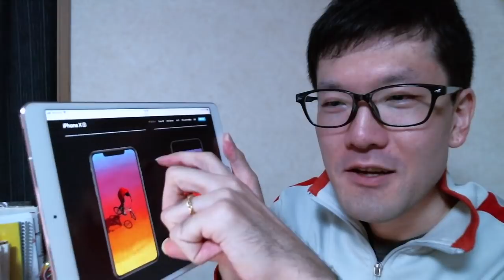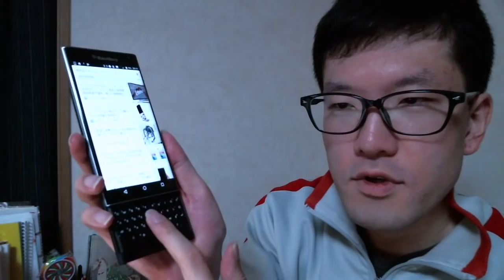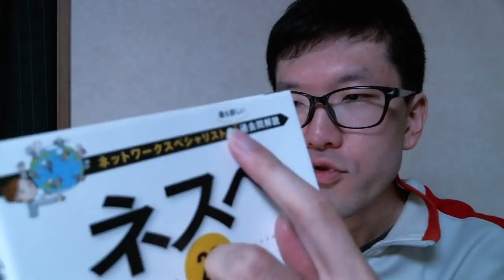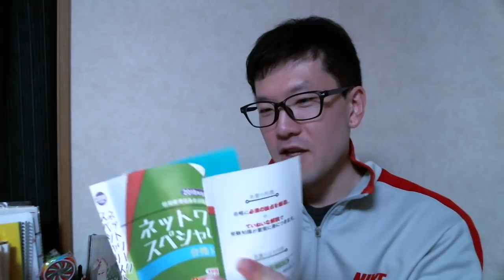iPhone Xs Max 買い替えに至らない理由を語ります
買うなら iPhone Xs Max かなと思いますが、買い替えには至りませんでしたのでその理由を語りました。
後半は最近買った本を紹介してます。

【日本正規代理店品】BlackBerry Priv Black Android SIMフリースマートフォン ブラックベリー 32GB スライド QWERTY キーボード caseplay FOX PRD-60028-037

Adonit (アドニット) Snap ブラック リモートシャッター付き高精度タッチペン【日本正規代理店品】 ADSPB

ネスペ 29 魂 -ネットワークスペシャリストの最も詳しい過去問解説